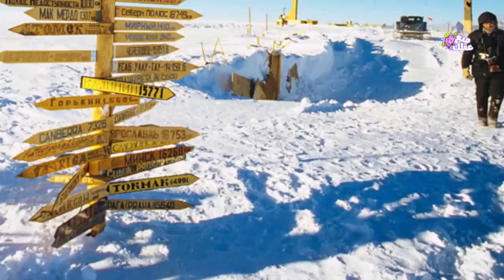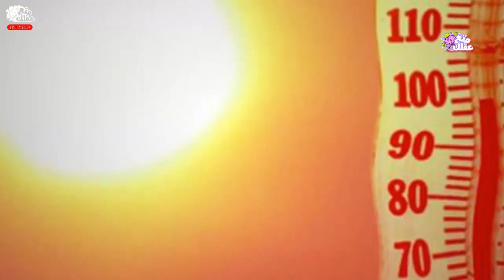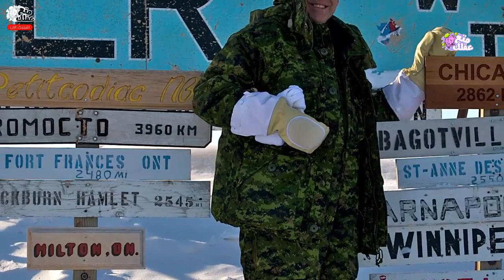7 من أغرب الأماكن على الأرض | حرارة تصهر الحديد - برودة تجمد الأطراف !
أغرب 10 أماكن تطرفاً على الأرض -  حرارة تصهر الحديد وبرودة تجمد الأاطراف -  أماكن غير صالحة للحياة البشرية
هناك الكثير من الأماكن والعجائب الطبيعية شديدة الجمال التي يحب الناس زيارتها، ويتمنون العيش فيها، لكن العالم يحتوى أيضاً على بعض الأماكن المتطرفة في درجات الحرارة حيث تستحيل الحياة , وإمكان أخرى متطرفة من حيث المساحة او العمق :
نقدم لكم اليوم أكثر الأماكن تطرفاً في هذا العالم :